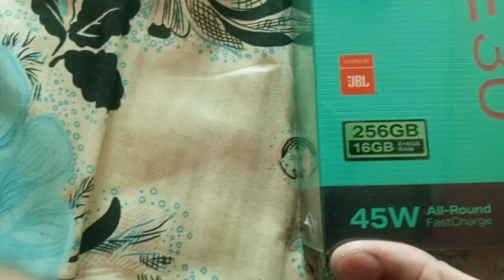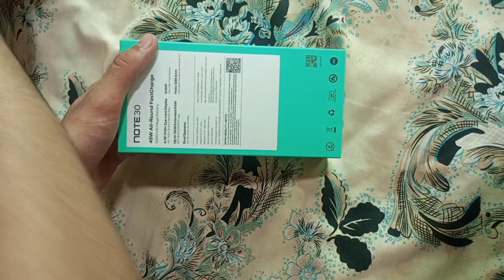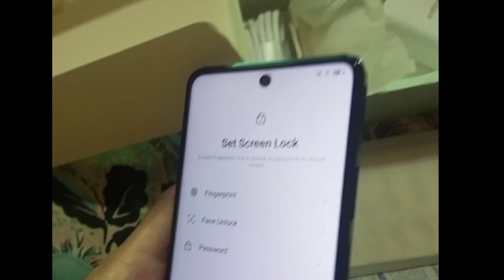Priceoye review. The scam of priceoye.pk.